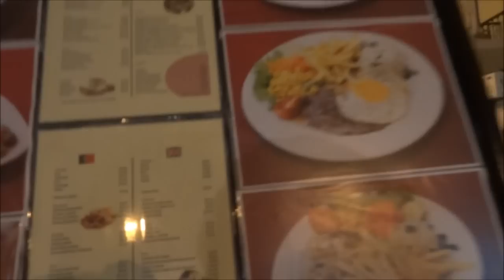Португалия. Ужинаю в ресторане Bella Lisa, Лиссабон. Vlog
Ужин нам обошелся на двоих в 28,85 Евро. Мое путешествие по Португалии.